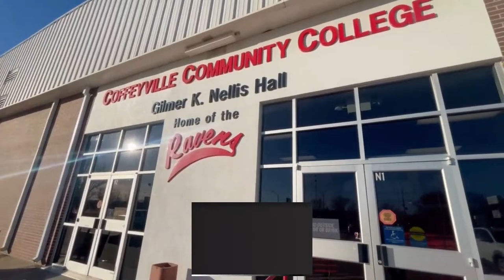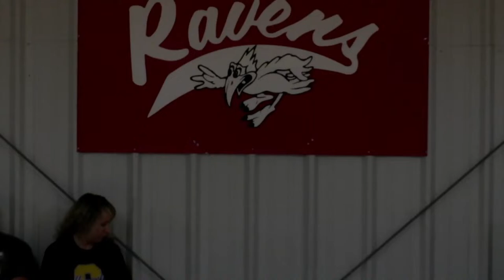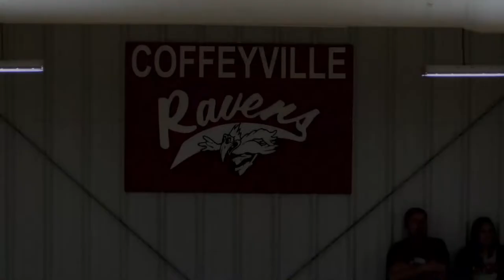Men's Basketball | Dodge City CC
All broadcasted content on this channel is produced by Coffeyville Community College Students in the Digital Communications Program. For more information about the Digital Communications Program and how you can receive a scholarship at CCC, go